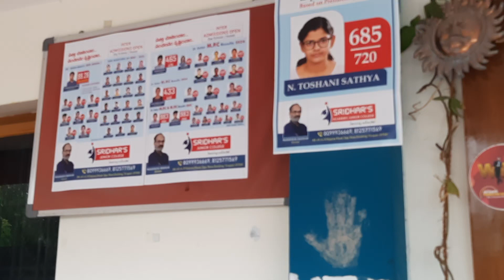Sridhars Academy College, Siddhartha JEE MAIN TOPPERS